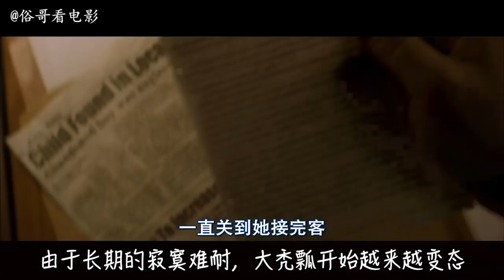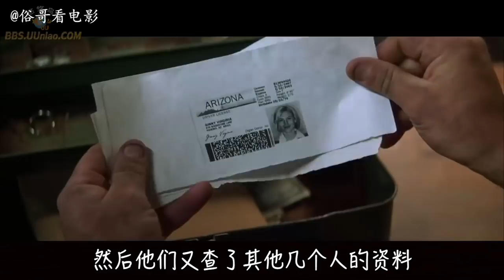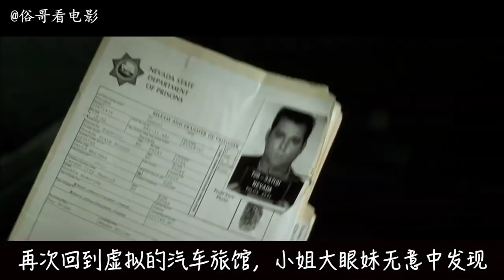俗哥说电影，美国悬疑惊悚片《致命ID》